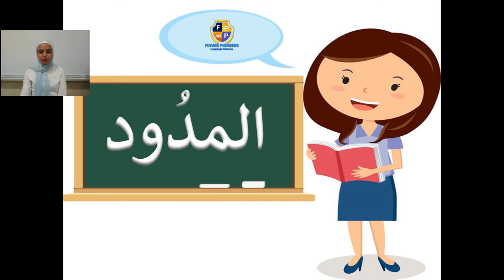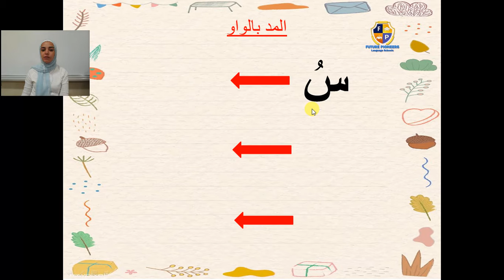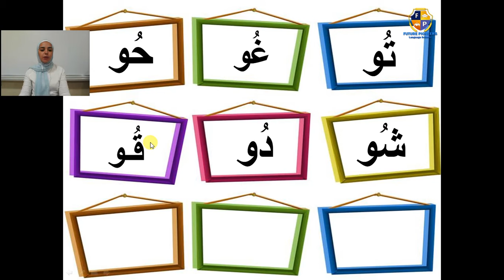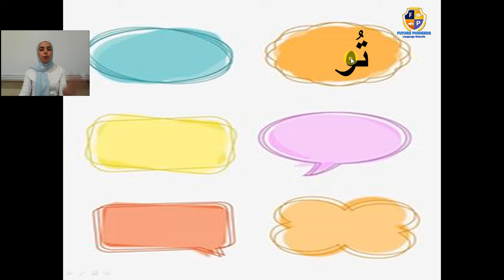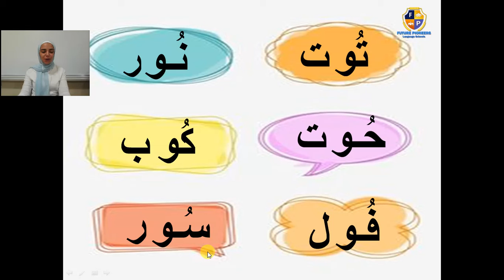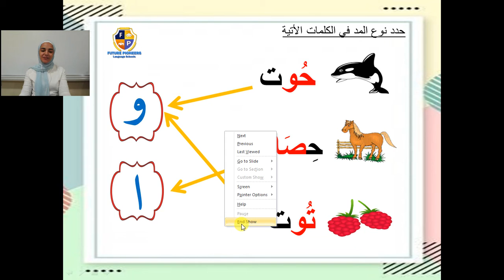المد بالواو frozen